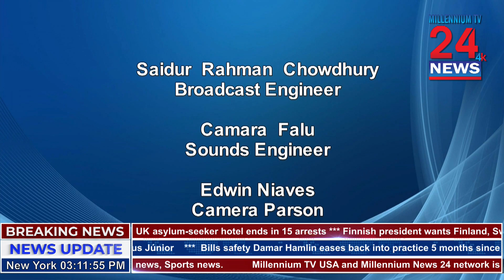Watching "Todayas Amarica" Host: Dr. Tofader M Nur 24 May 2023